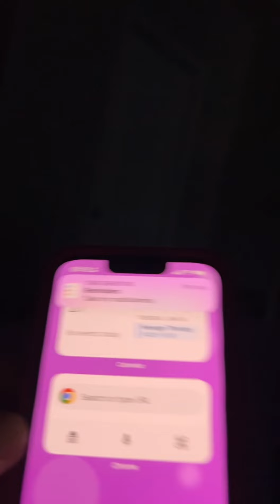Store day mini vlog